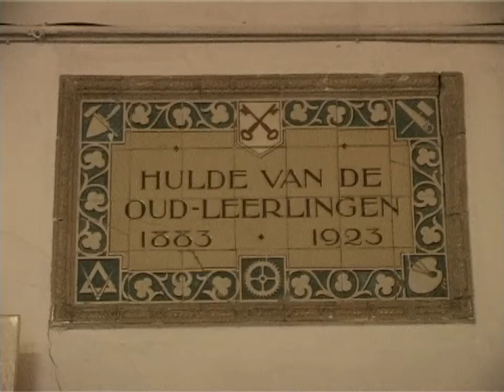Haagweg 4 12,5 jaar docu